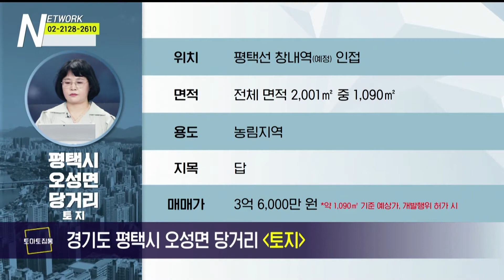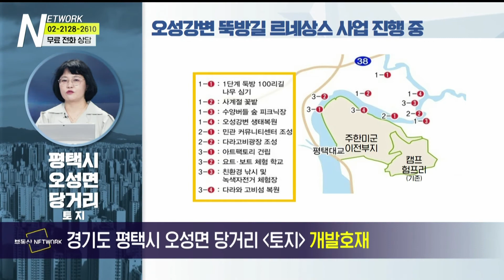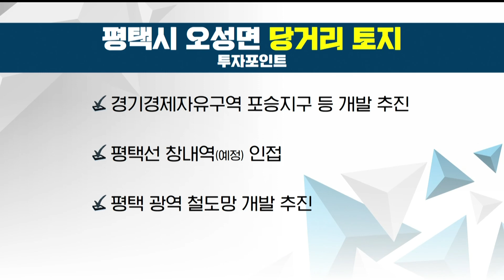부동산네트워크 : 풍부한 교통 호재로 서울과의 접근성 향상! ‘경기도 평택시 오성면 당거리 토지’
이규미 이사(부동산 정책연구소)가 소개하는
경기도 평택시 오성면 당거리 토지

[투자포인트]
▶ 다양한 철도노선 인접
▶ 오성강변 뚝방길 르네상스 사업 진행 중
▶ 고덕 국제신도시 - 미군기지 인접